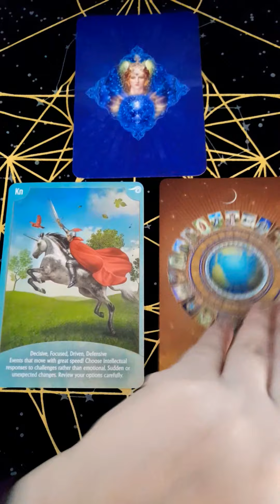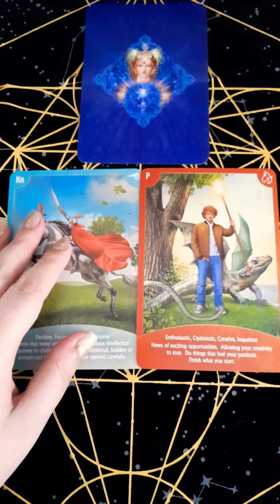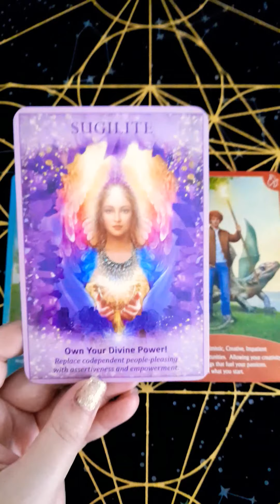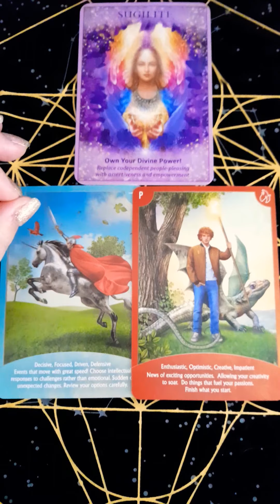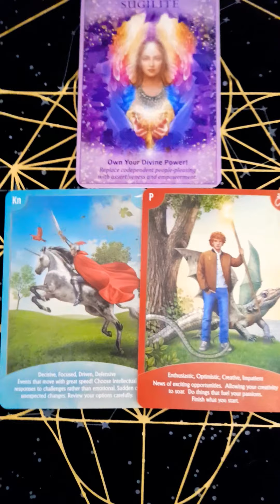Daily advice November 27th and 28th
Hi everyone!
We are looking at the energies coming up on or around November 27th and 28th 2020 (but I feel it's really the energy of the entire weekend) and advice on how to make the most of them.